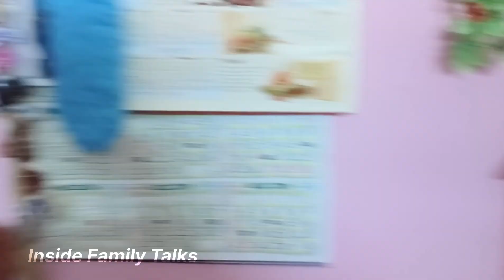আমার ৪ বছরের মেয়ে সৃজিতার Daily Routine || আমি কি ভাবে ওকে সময় দেই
আমার ৪ বছরের মেয়ে সৃজিতার Daily Routine || আমি কি ভাবে ওকে সময় দেই @insidefamilytalks